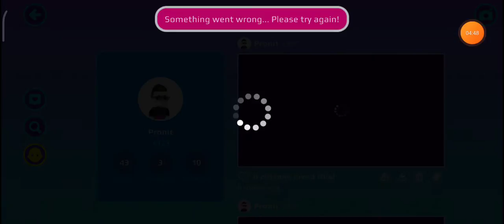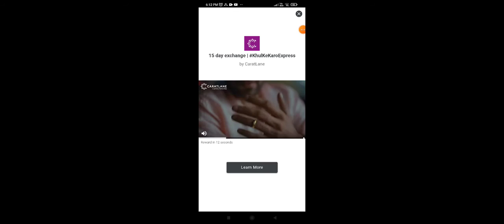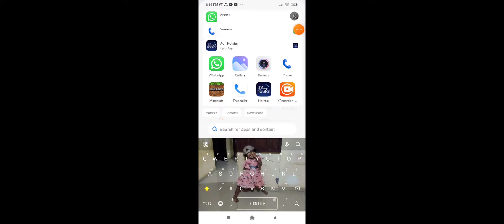pkxd's worst update